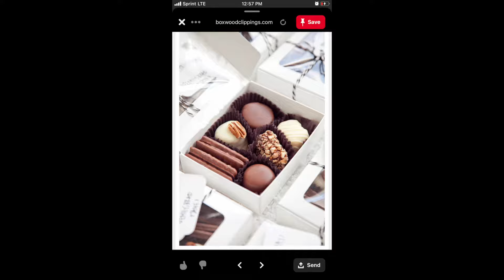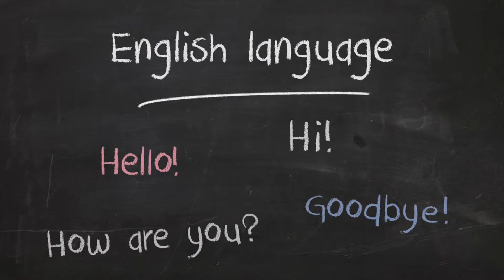Ideas de Regalos para mujer | Regalos originales, baratos, y mas!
Ideas de Regalos para mujer | Regalos originales, baratos, y mas! Estas ideas de regalos te servirán para que sepas que regalar a una mujer, ya sea tu novia, esposa, mamá, amiga, etc. Algunos son regalos originales y otros más clásicos y también hay opciones de regalos baratos.
Estos ideas de regalos te van a servir para navidad, pero también para cualquier ocasión.
Bateria portable
Cable largo

🧺🛋 Compra mis productos favoritos RECOMENDADOS: 👗💄